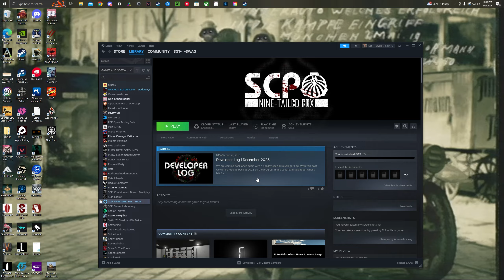The SCP game thats better than COD zombies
It isnt hard to be better than COD anymore smh. Low effort vid cuz sick.